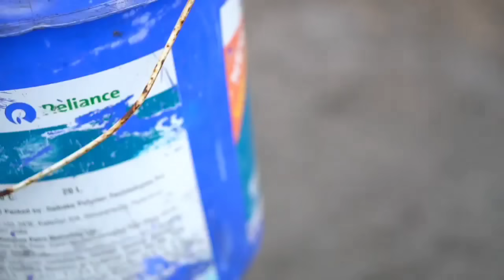ടീമേ.. മഴയും വന്നു മീൻപിടുത്തവും തുടങ്ങി.. കുമ്പളങ്ങി കായലിലെ കരിമീൻ.,🔥💪